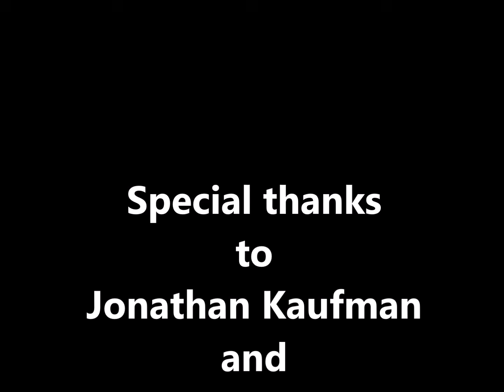$60 Nachos Double India Pale Ale tasting at The Broome Street Bar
$60 Nachos Double India Pale Ale at 8.0% ABV

What the Hoof Hearted website tells us…

“Double IPA - 8% ABV”
“$60 Nachos? That’s what happens when you let dad outta the house!”
“Wanna drink some ice cold beer? Wayyyyelll Imma letcha! Prime that cheddar-cheese pump w/ the gooiest Citra, Simcoe, & El Dorado. Does it smell? NO! It stank! Plus – it itch. *SNORT*”

N.B. - Beats me what they are talking about.

Thanks to all of you that have watched this presentation. I would sure appreciate it.

Visit the "Tastings at The Broome Street Bar" playlist for more "Meeting Expectations." The Broome Street Bar is one of the most beer-friendly bars in SoHo, NYC.

Let me know what you think of this video.

Cheers,
Peter LaFrance

Follow on Instagram: peterlafrancetoo/
Follow on Facebook: @theoldgrowler
Follow on Twitter: @theoldgrowler

exploring beer, enjoying beer, specialty beer, craft beer, microbrewery, Peter LaFrance, The Old Growler,

EQUIPMENT:
Camera: Canon G7X Mark III
Microphone: RØDE VideoMic GO
Tripod/Grip/Pole: PolarPro Trippler 4-in-1 Tripod/Grip/Pole
Laptop: HP ProBook
Desktop:
Thermometer:

Hoof Hearted Brewing $60 Nachos Double India Pale Ale tasting at The Broome Street Bar